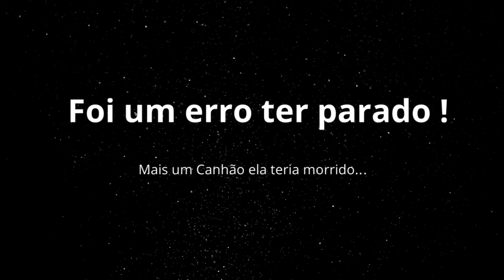Mecânico Canhão Torre 1/99